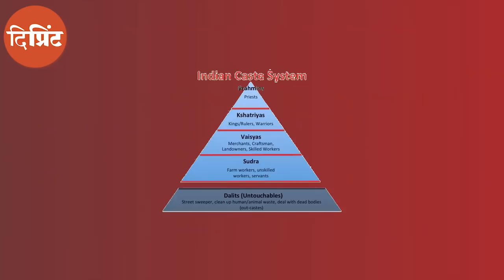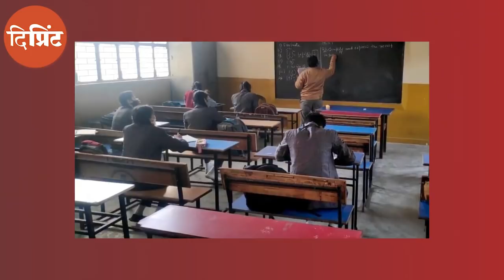शूद्रों की बात, Kancha Ilaiah के साथ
प्रोफेसर Kancha Ilaiah और Karthik Raja Karuppusamy की नई किताब The Shudras: Vision for a New Path की इन दिनों चर्चा है. शूद्र दरअसल एक ऐसी पहचान है जो अब तक मुख्य रूप से धार्मिक या समाज शास्त्र की किताबों में रही है. इस किताब में ये दावा किया गया है कि ये एक राजनीतिक-सामाजिक समूह है, जिसकी मुक्ति के बिना भारत की तरक्की संभव नहीं है. पेश है प्रो. कांचा इलैया से बातचीत.